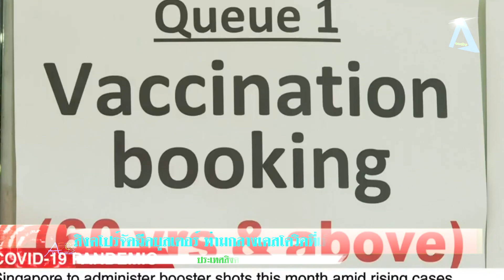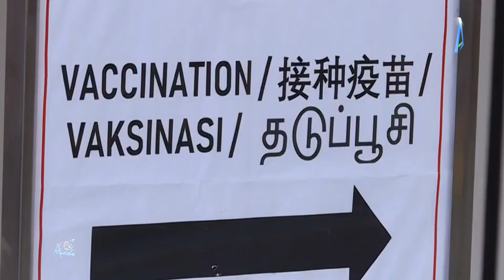สิงคโปร์จัดฉีดบูสเตอร์ ท่ามกลางเคสโควิดที่เพิ่มสูงขึ้น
สิงคโปร์จัดฉีดบูสเตอร์ ท่ามกลางเคสโควิดที่เพิ่มสูงขึ้น tvonline​​​​​​​​​​​​​​​​​​​​​​​​​​​​​​​​​​​​​​​​​​​​​​​​​​​​​​​​​​​​​​​ tvstreaming​​​​​​​​​​​​​​​​​​​​​​​​​​​​​​​​​​​​​​​​​​​​​​​​​​​​​​​​​​​​​​​ #

สิงคโปร์จะฉีดวัคซีนป้องกันโควิด-19 ให้กับผู้สูงอายุและผู้ที่มีภูมิคุ้มกันบกพร่อง ขณะเตรียมใช้ชีวิตกับไวรัสตามปกติ คณะทำงานเฉพาะกิจของกระทรวงโควิด-19 ระบุว่า ประชาชนกลุ่มแรกที่มีอายุ 60 ปีขึ้นไปจะได้รับวัคซีน mRNA โดสที่ 3 ในเดือนนี้ ส่วนใหญ่จะได้รับยาครั้งที่สองในเดือนมีนาคมหรือระหว่างหกถึงเก้าเดือนที่ผ่านมา เมื่อมีการเปิดตัววัคซีนป้องกันโควิด-19 ในสิงคโปร์ วัคซีนบางตัวอาจได้รับวัคซีนแบบเดียวกับที่ฉีดไปก่อนหน้านี้ ในขณะที่วัคซีนอื่นๆ อาจได้รับวัคซีนที่ต่างออกไป “ทั้งสองแนวทางกำลังได้รับการพิจารณา โดยมีข้อดีและข้อเสียของกลยุทธ์ทั้งสอง” รองศาสตราจารย์ลิม โปห์ เหลียน ผู้อำนวยการหน่วยกักกันระดับสูงของศูนย์โรคติดเชื้อแห่งชาติ กล่าว
"เราต้องดูว่าวิธีใดมีประสิทธิภาพมากกว่าในการป้องกันไวรัสในปัจจุบันและอนาคตที่แพร่ระบาด เราต้องพิจารณาประเด็นด้านความปลอดภัยและกลุ่มประชากรต่างๆ" สิ่งที่ดีสำหรับผู้สูงอายุอาจมีผลข้างเคียงมากกว่า คนหนุ่มสาวจึงอาจไม่ใช่คำแนะนำที่เหมาะกับทุกคน ศ.ลิม ซึ่งเป็นสมาชิกของคณะกรรมการผู้เชี่ยวชาญเรื่องการฉีดวัคซีนโควิด-19 กล่าว ข้อมูลประเภทนี้ต้องใช้เวลาในการรวบรวม วิเคราะห์ และรายงานผู้ที่ได้รับวัคซีนป้องกันโควิด-19 ที่ปิดการทำงาน เช่น ซิโนแวค อาจได้รับประโยชน์จากการได้รับ mRNA booster jab ผู้เชี่ยวชาญบางคนกล่าววัคซีน mRNA ประกอบด้วยวัคซีนไฟเซอร์และวัคซีน Moderna ซึ่งเป็นส่วนหนึ่งของการขับเคลื่อนการฉีดวัคซีนระดับประเทศของสิงคโปร์ ศาสตราจารย์ Ooi Eng Eong จากโครงการ Duke-NUS Medical School ในโรคติดเชื้ออุบัติใหม่อธิบายว่า ปัจเจกบุคคลจึงต้องพึ่งพาแนวป้องกันเพียงแนวเดียว - แอนติบอดีของพวกเขา" รองศาสตราจารย์ Hsu Li Yang รองคณบดีฝ่าย Global Health and Infectious Diseases Program ที่ Saw Swee Hock School of Public Health ชี้ให้เห็นว่ามีรายงานว่าจีนกำลังพิจารณาการใช้วัคซีน mRNA เป็นตัวกระตุ้นหลังการฉีดวัคซีนเบื้องต้นกับ Sinovac หรือ วัคซีนซิโนแฟม - เหตุผลในการขยายความคุ้มครองต่อเชื้อโควิด-19 สายพันธุ์อื่นๆ รวมถึงตัวแปรเดลต้าระดับแอนติบอดีที่เป็นกลางดูเหมือนจะลดลงอย่างรวดเร็วในช่วงหกเดือนหลังการฉีดวัคซีนซิโนวัค ซึ่งเป็นอีกเหตุผลหนึ่งสำหรับการพิจารณาขนาดยาเสริมด้วย mRNA หรือวัคซีนชนิดเดียวกัน" เขากล่าวเสริม
ผู้เชี่ยวชาญเห็นพ้องต้องกันว่าการที่ประเทศต่างๆ ใช้แนวทางที่ต่างกัน จำเป็นต้องมีข้อมูลเพิ่มเติมก่อนที่จะทำการตัดสินใจ